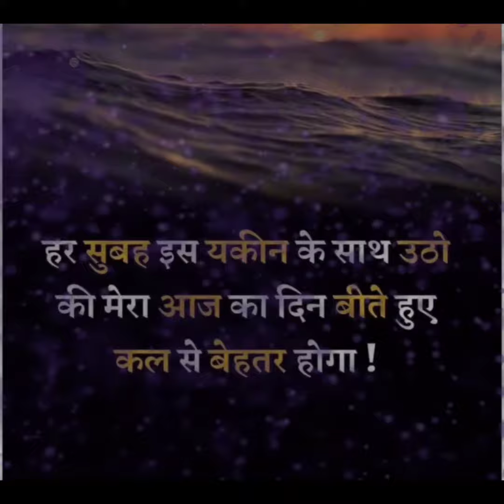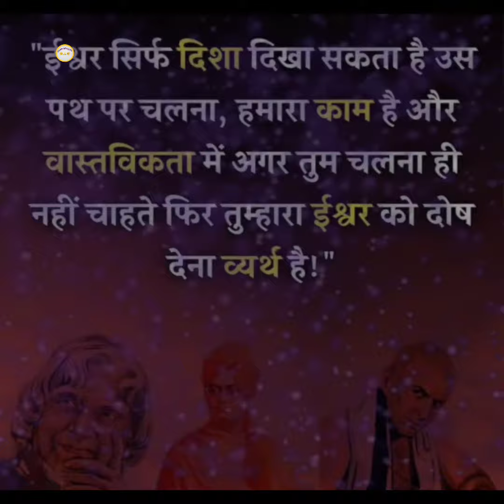best motivational lines| watsapp motivation status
no copyright .

new upsc motivational video
motivational Hindi short
doubthut motivational video
motivational quotes short channel
motivational quotes official
akele motivation
vikas divyakirti motivational speech
upsc motivation
mehnat motivation
success motivation short
motivational short dialogue